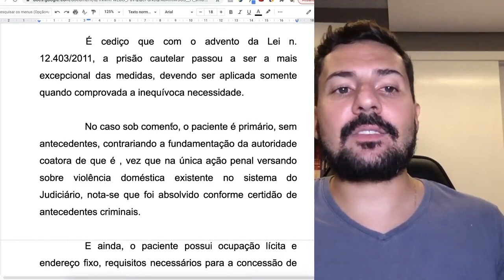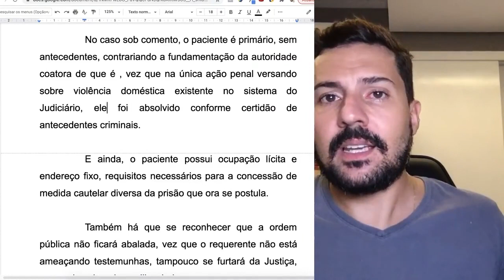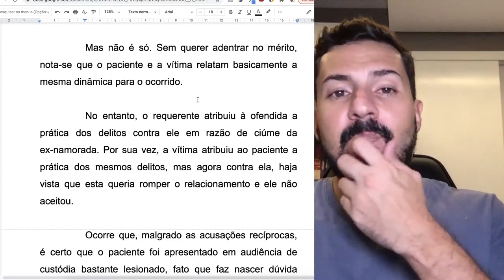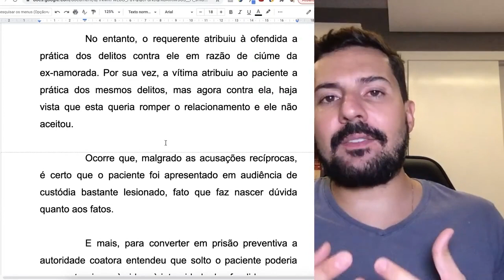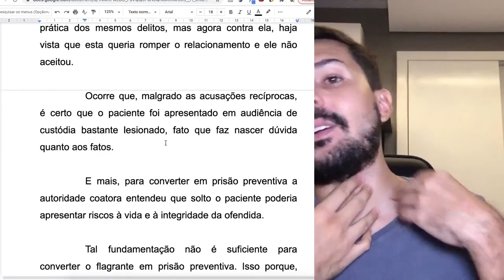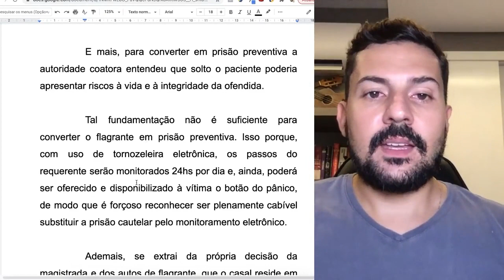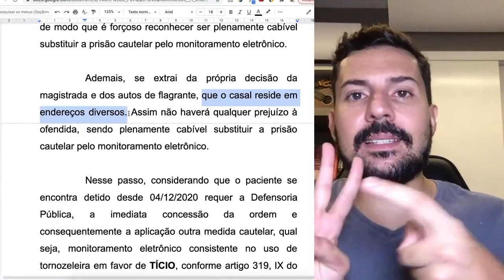Como fazer um pedido de monitoração eletrônica no seu HC: